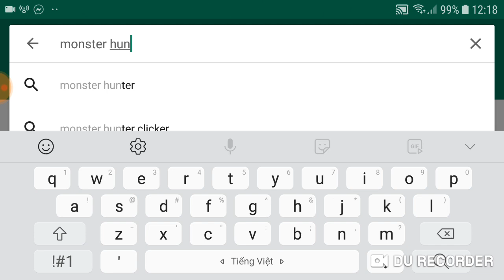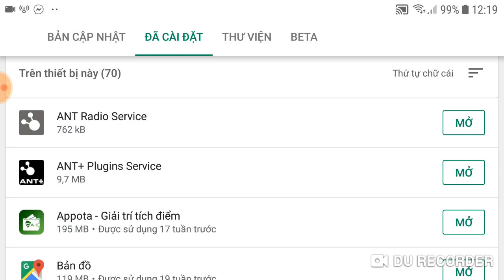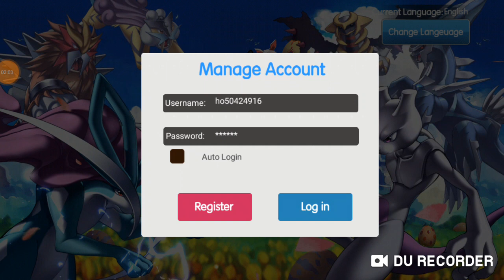Trải Nghiệm game Monster Hunter:world Sapphire tựa pica huyền thoại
1 like, 1 comment, 1 share là động lực giúp mình làm những vidieo tiếp theo!